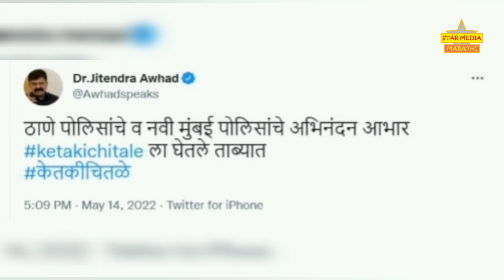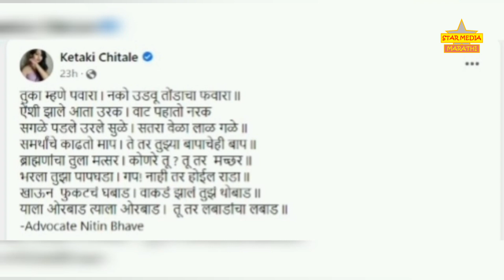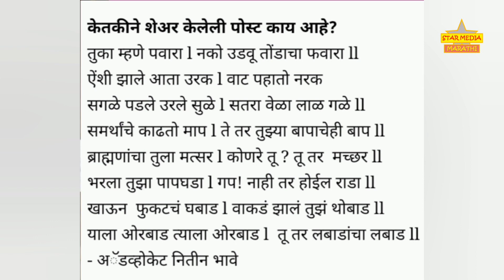केतकी चितळे ठाणे पोलीस स्टेशनमध्ये; सोशल मीडिया पोस्ट आली अंगाशी | Ketaki Chitale Social Media Post